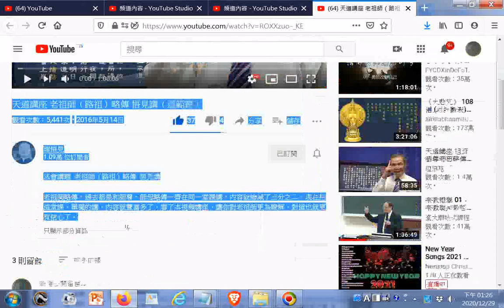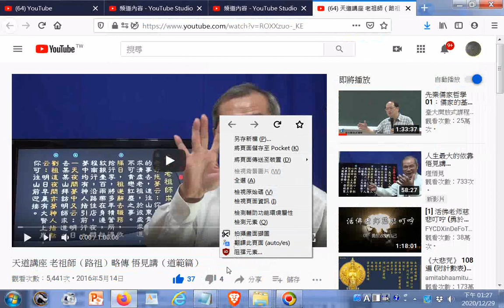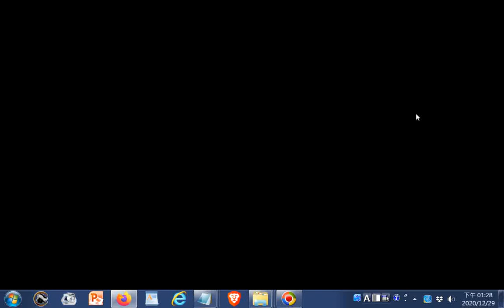推薦#天道講座 老祖師（路祖）略傳 悟見講（道範篇）20160514 +網址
閩南語讀經影片合輯